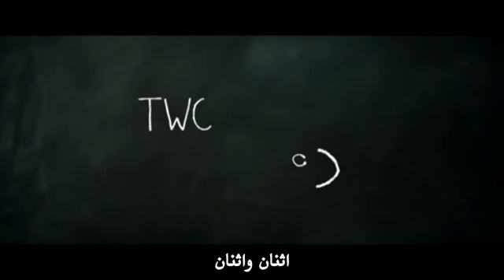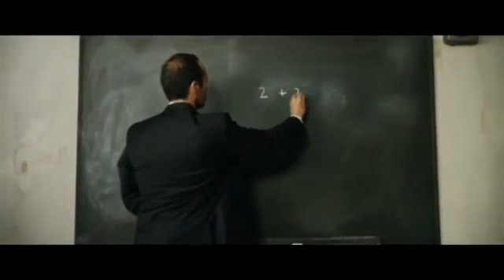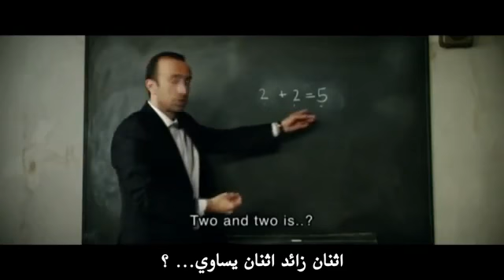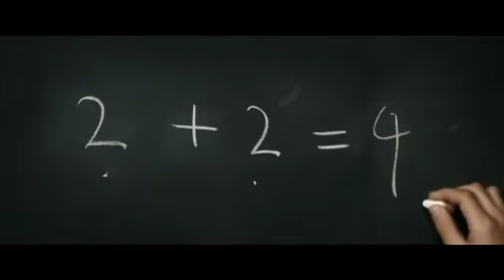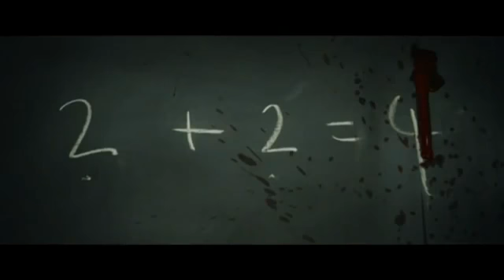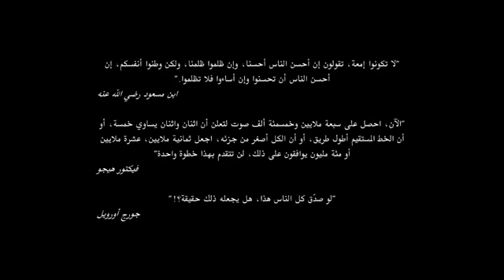2+2=5 فلم قصير رائع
2+2=5 فلم قصير رائع